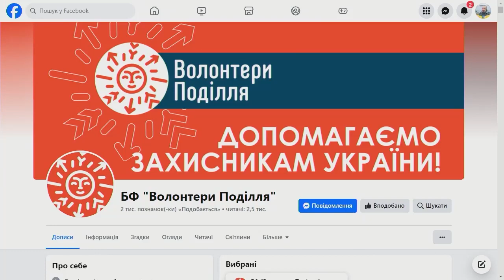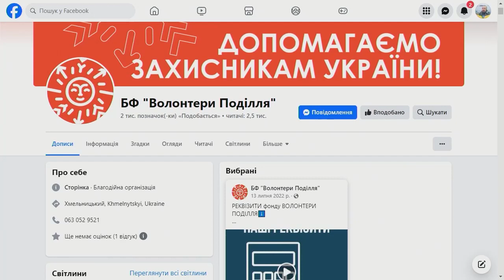ТВ7+. СЬОГОДНІ ВІДЗНАЧАЮТЬ МІЖНАРОДНИЙ ДЕНЬ ВОЛОНТЕРА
Гість: ЮРІЙ СМАЛЬ – волонтер БФ «Волонтери Поділля».